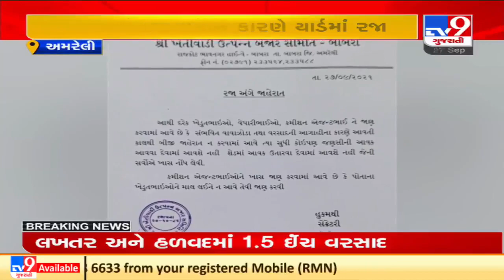Amreli: Babra market yard closed till further notice following heavy rain| TV9News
Amreli: Babra market yard closed till further notice following heavy rain| N11